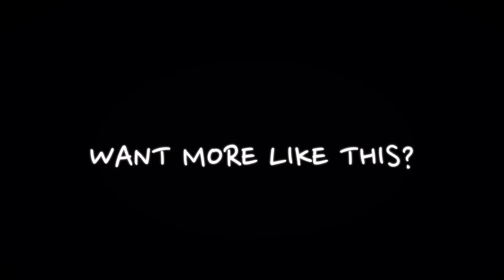Guitar Paradiso - Gibson Midtown Standard & Custom Comparison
👆 Welcome to Guitar Paradiso.

Pete and Mick look and compare 2 Gibson Midtown guitars, the Standard and the Deluxe version.

The amps used are a Marshall JTM45 half stack and a Fender Hot Rod deluxe.